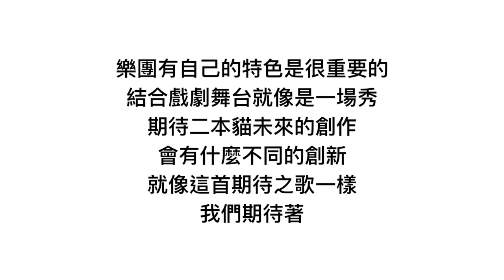【座上客 第十五集】二本貓-期待之歌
【座上客】
 第十五集 - 二本貓-期待之歌

期待之歌聽起來真的很開心內！殊不知是在寫XX的歌曲！真的是太特別了！哈哈
本集的來賓只能說十分活潑跟有種愛互相吐嘲的fu，太可愛了！讓小編忍不住的惡搞一下XD

主持人：Rita
來    賓：二本貓 -- 予喬、王瑋、阿潘
演唱歌曲：期待之歌

對本單元或者其他活動有任何想法與建議的朋友，
歡迎上臉書粉絲專頁或官網留言喔！

臉書粉絲專頁請搜尋【台灣客家新音樂創作協會】